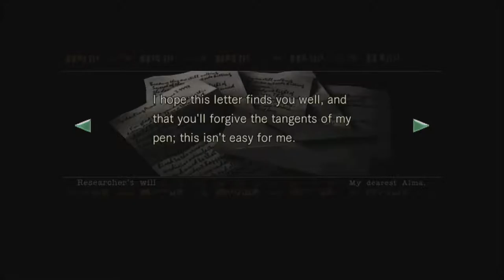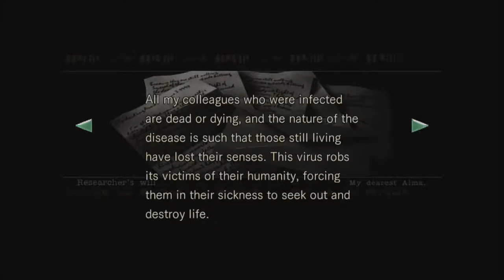Resident Evil HD, Episode 5: WE GET THINGS DONE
We get things rolling right off the bat!